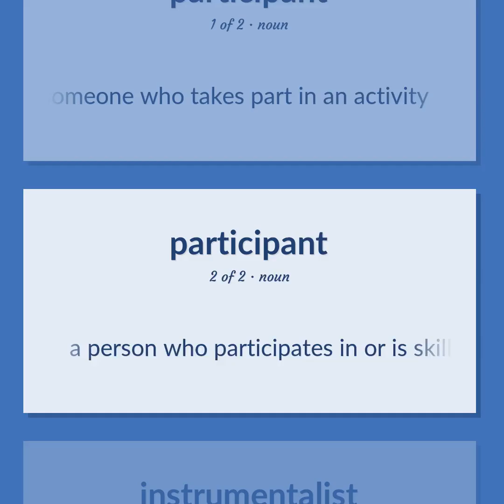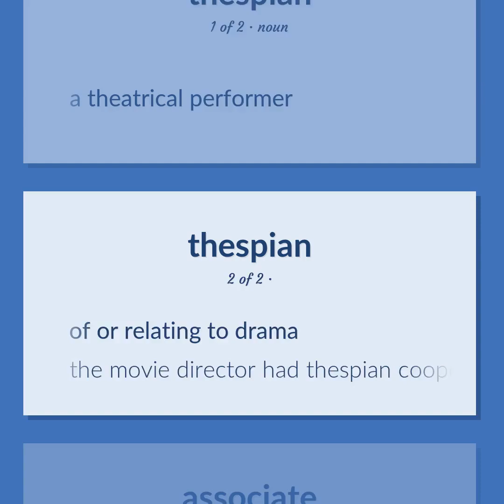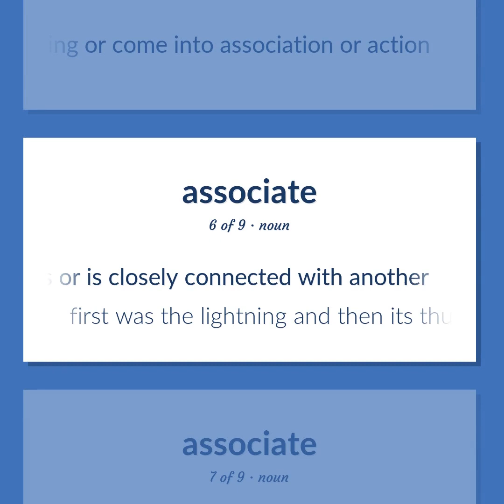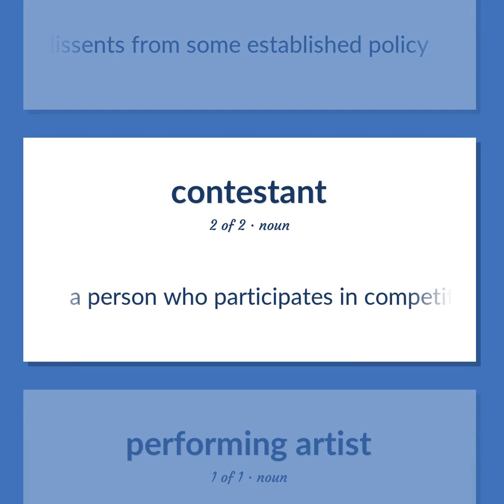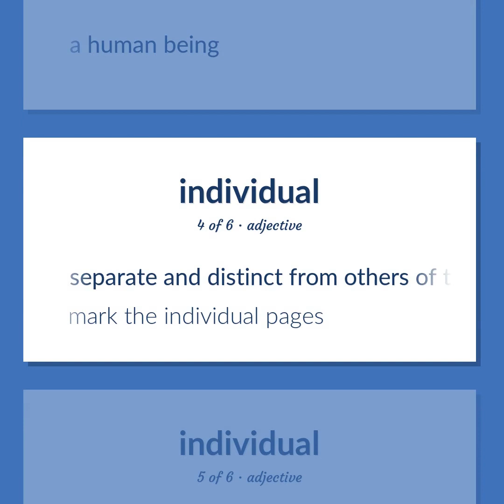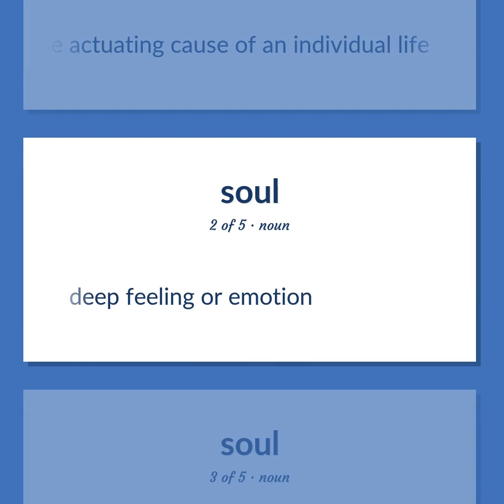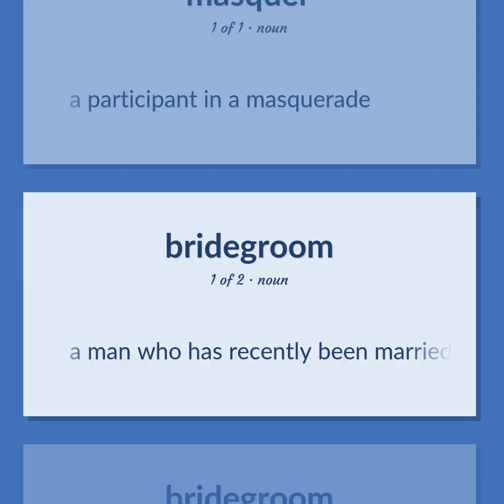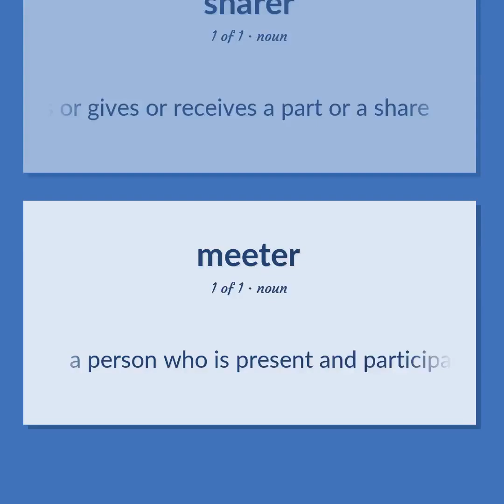Players - 76 English Vocabulary Flashcards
PLAYERS meaning. Following our free educational materials, you learn English in a great way with ease and efficiency.